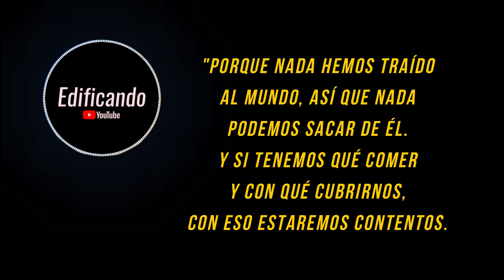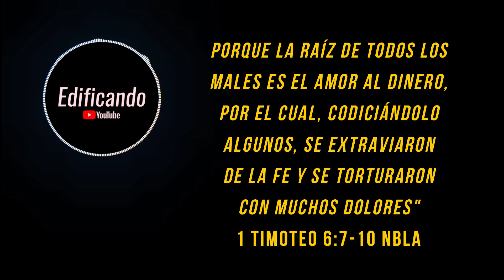El deseo de enriquecerse - Meditación diaria